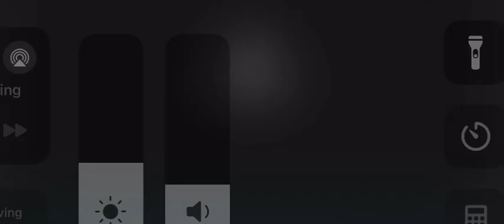May 28, 2024